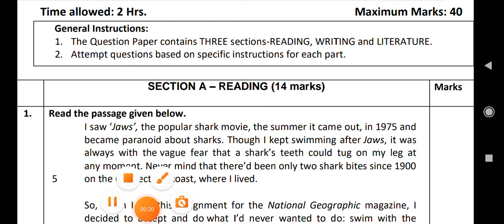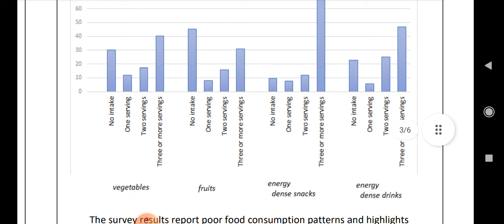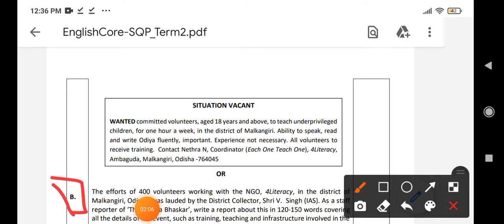english question paper pattern term 2 class11|english question paper pattern term 2 class 12